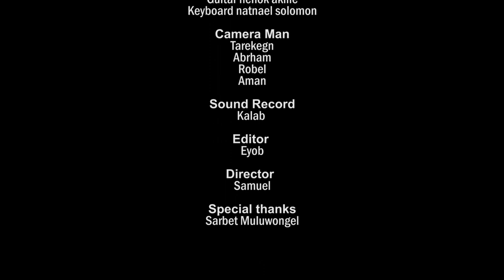KETSEHAY BETACH // ከፀሀይ በታቸ // Haymanot tekle Live Worship Original Song By Bethlehem tezera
Looking for a place to worship where you can feel the presence of God? This service is open to everyone, whether you're a Christian or not, and you'll be able to experience God's power in a way you never imagined.

If you're looking for a way to connect with God, then our live worship service is the perfect place for you! This service is open to everyone and you're guaranteed to have a great time. Come join us and experience the power of God!